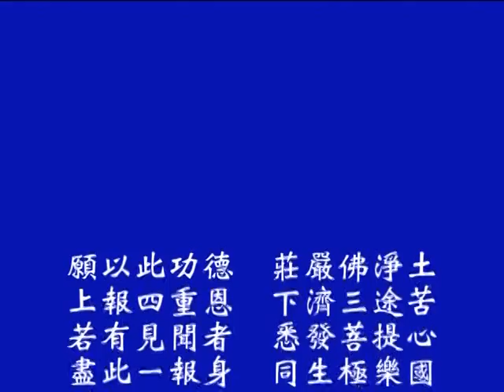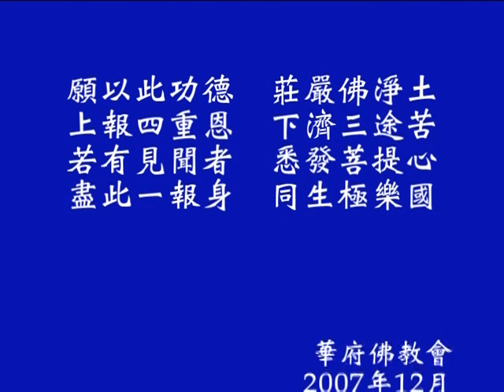《淨修捷要》報恩談-4 [ 全4集 ]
《淨修捷要》報恩談 - 播放清單

黃老居士法號蓮華龍尊，亦號心示，樂生，別號老念，不退翁。祖籍湖北省江陵縣，公元一九一三農曆癸丑年三月初六日生于上海。祖上五代單傳，代代信佛，至念公一代同胞四人，念公居長，自幼異於常，幾不喜嬉戲玩耍，而原跟從舅公(舅公梅光羲老居士為著名佛教宿德與夏蓮居老居士同被尊為『南梅北夏』)聞薰佛法聆聽眾多禪宗公案，從小就顯示出了超人的志趣，深厚之慧根。

　　念公著作尚有《淨土資糧》、《谷嚮集》、《華嚴念佛三昧論講記》、《心聲錄》、《大經白話解》前半部，計劃中尚有《淨修捷要報恩談》、《禪、淨、密三法一昧論》與《隨筆》三種，惜眾生福薄，未能實現。